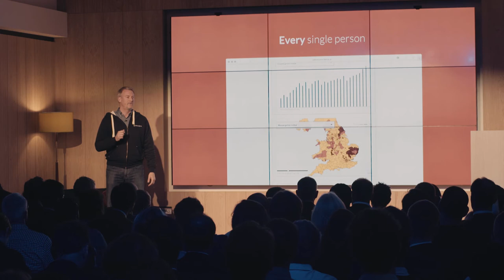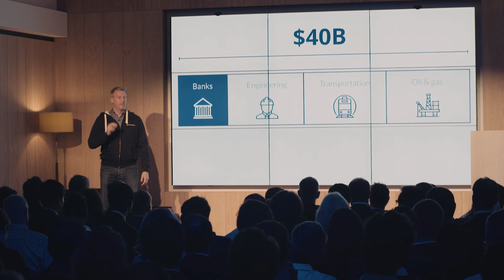Barclays Accelerator, powered by Techstars: Simudyne at the London Launch, 2017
Barclays Accelerator, powered by Techstars